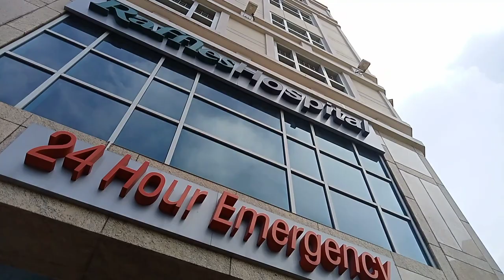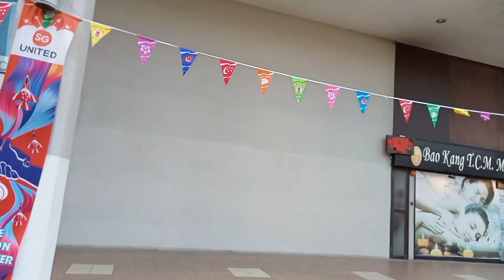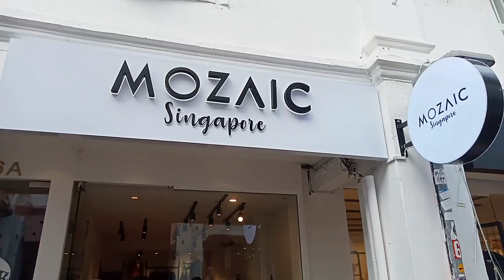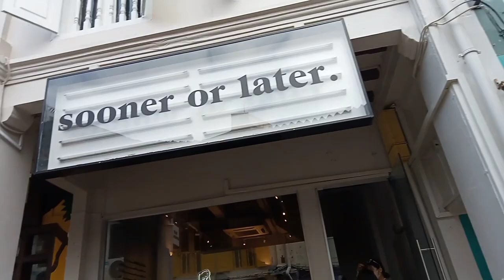Rediscovering the famous Haji lane in Singapore OFWBEAMERSVLOG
OFW BEAMERS VLOG am happy to share to all OFW WORLDWIDE the easy  way to send remittance to family back home home on a digital vouchers OFWREACHGOAL OFWLOVESFAMILY
How to care of family needs even ur abroad  tips travel lifestyle and tutorial